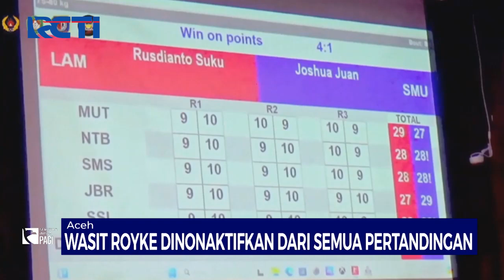Kontroversi Tinju PON 2024, Wasit Diduga Bantu Petinju Tuan Rumah - SIP 17/09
Saksikan info berita terkini di:
Seputar iNews Pagi: Setiap Hari Pukul 04.30 WIB
Seputar iNews Siang: Setiap Hari Pukul 11.30 WIB
Seputar iNews Malam: Senin – Jumat 01.00 WIB
Seputar iNews: Senin – Jumat 09.00 | 11.00 | 13.00 | 14.00 | 18.00 | 23.00